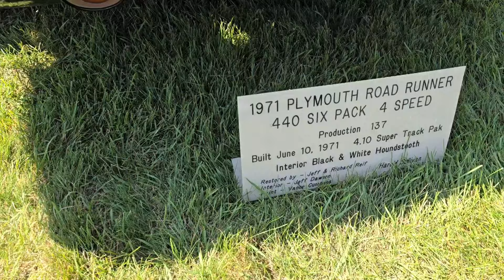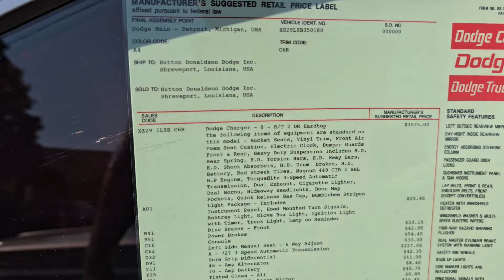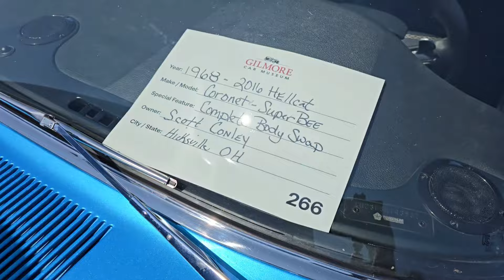1968 - 2016 Hellcat Coronet - Super Bee 🐝 complete body swap truly amazing car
classic cars and muscle cars and hotrods